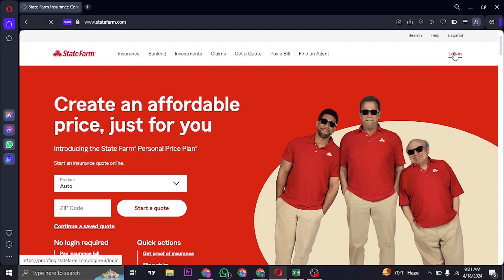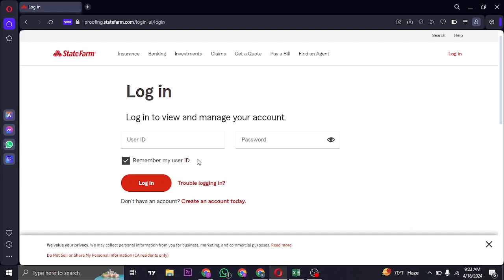State Farm Login 2024 | How to Sign In State Farm Online Account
In this video, we discuss everything you need to know about accessing your State Farm account online. Learn how you can securely log in to manage your policies, make payments, view claims, and more. Whether you're a new user or a long-time customer, this guide will help you understand the benefits of using State Farm's online portal. Don't miss out on the convenience and flexibility it offers!